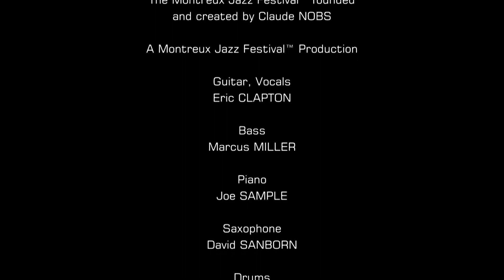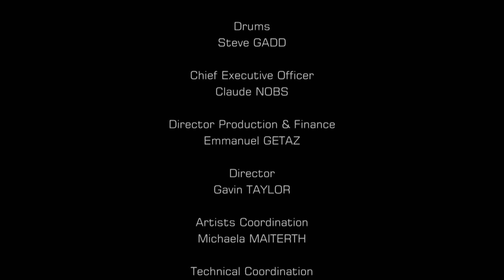Legends - Every Day I Have The Blues (Live At Montreux 1997) [Remastered]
Eric Clapton : Guitar
Steve Gadd : Drums
Marcus Miller : Bass
Joe Sample : Keyboards
David Sanborn : Sax